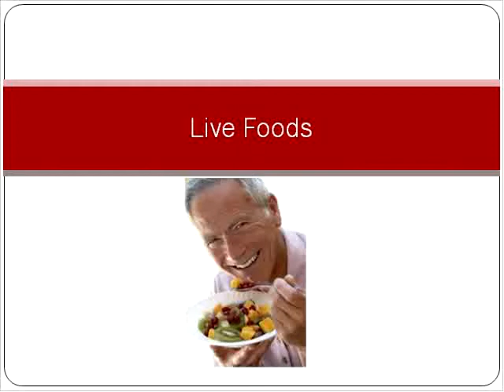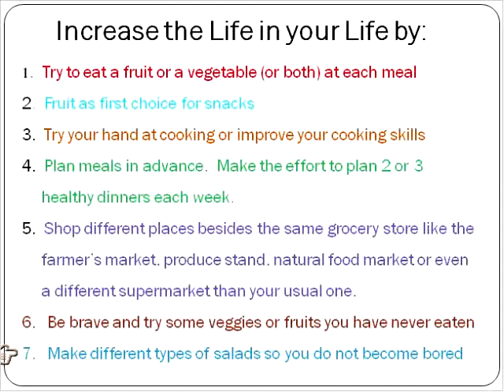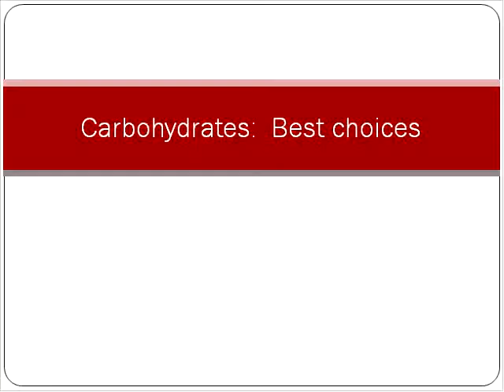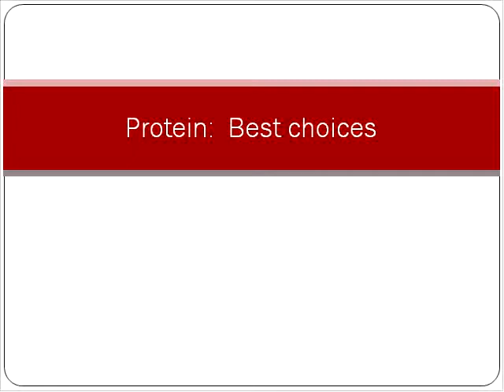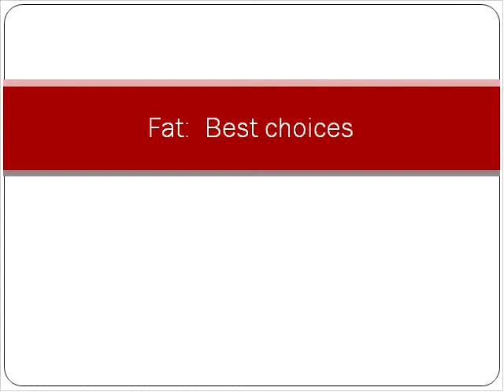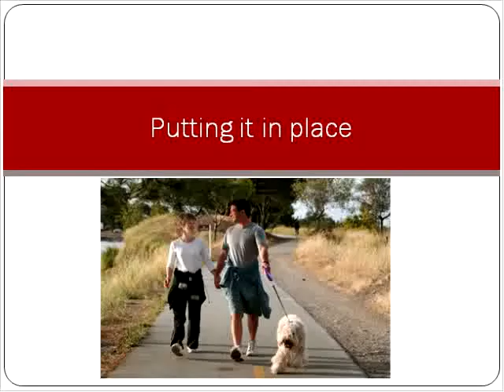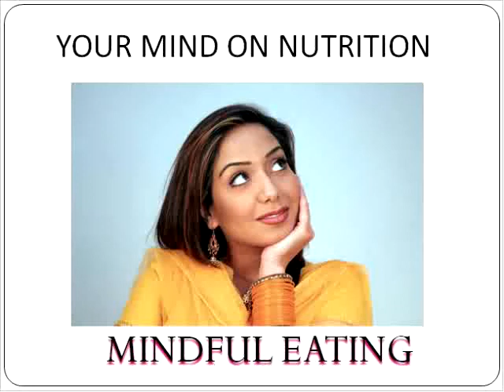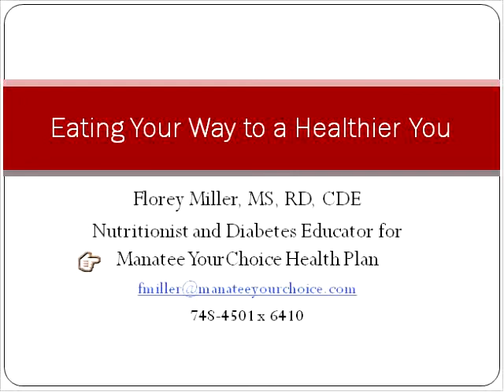nutrition MP4.Movie.640x480.mp4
Nutrition